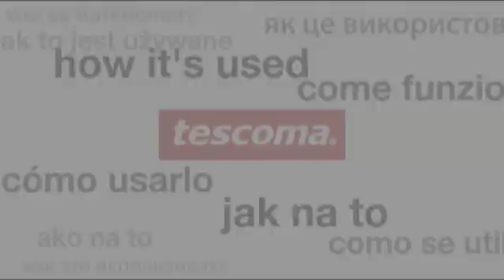Razatoare fina din inox, President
Razatoarea cu un design unic, creat din otel inoxidabil de inalta calitate, este ideala pentru razuirea fina a legumelor. Manerul razatoarei permite agatarea pe orice suport. Cu toate ca poate fi spalata, in conditii de siguranta, in masina de spalat vase, este recomandata spalarea manuala si uscarea dupa fiecare utilizare.